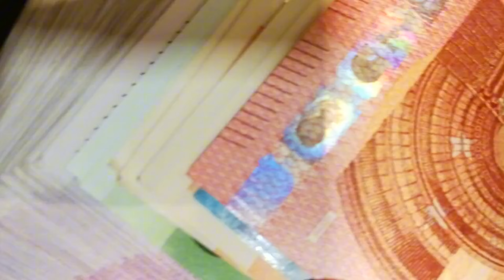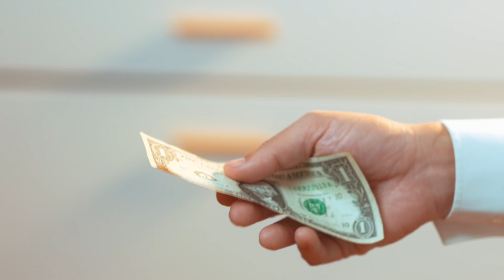Mediation In Your Injury Case Might Be A Trap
In this video, Kentucky injury lawyer Tate Meagher explains how mediation can sometimes be used as a trap by insurance companies to settle your personal injury case for less than it's worth. If you’ve been injured in a car accident, slip and fall, dog attack, or any personal injury case, you need to be aware of these tactics.

Tate shares the real-life story of one of his clien's who was involved in a rear-end car accident. After receiving a lowball offer from the insurance company, Tate fought back, avoiding early mediation and ultimately settled Robin’s case for nearly $100,000—five times the initial offer!

If you're dealing with a personal injury claim, don’t let insurance companies pressure you into settling for less.

Injured in a car accident, slip and fall or trip and fall incident, or dog attack incident in Kentucky?

Complete this short form to see if I can represent you

You can call my office any day at any hour of the year.